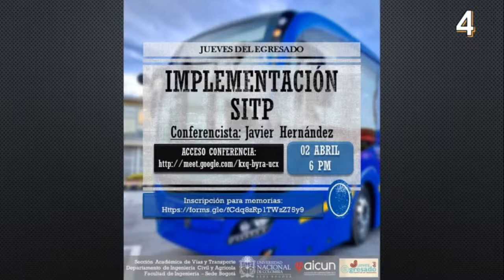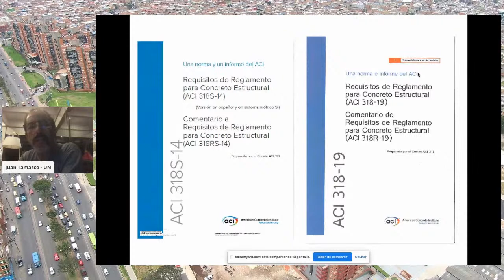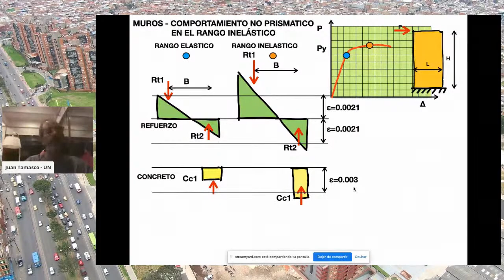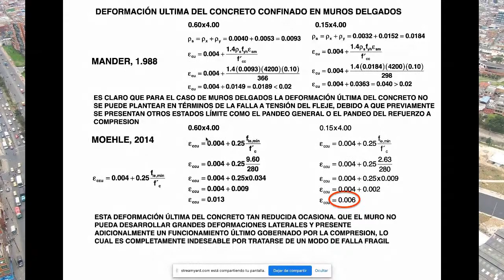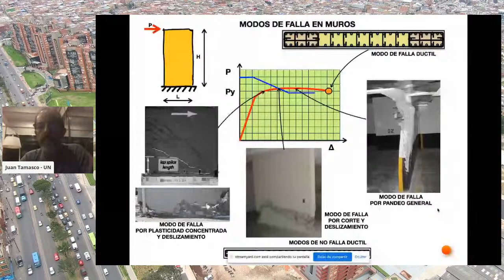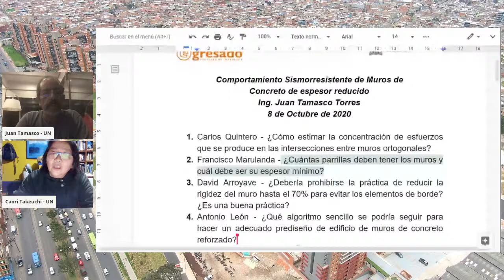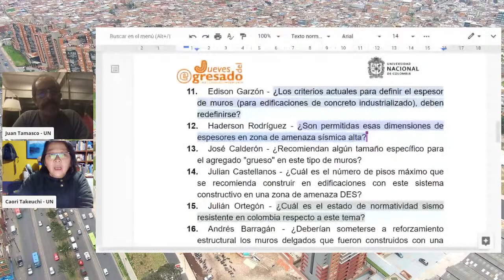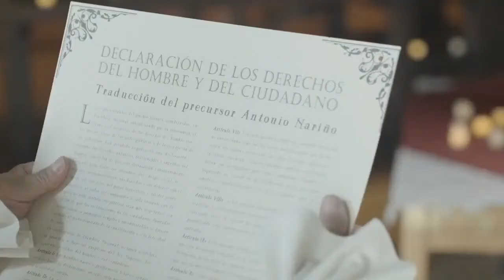No. 29 - Comportamiento Sismo Resistente de Muros de Concreto de espesor reducido